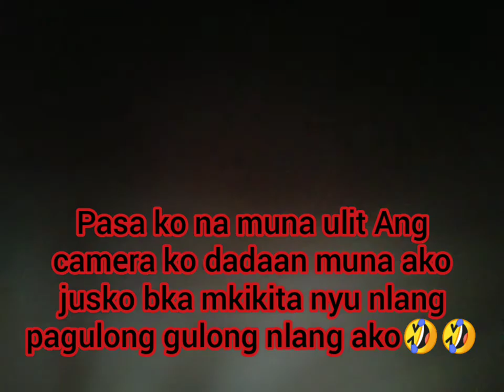BORDING FALLS MAKIKITA SA SAN FRANCISCO MISAMIS ORIENTAL NEW TOURIST SPOT |ADVENTUR WITH COUSINS.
Subrang ganda Ng falls at subrang lamig Ang tubig so relaxing try to visit here.
andaming mo ma xprerience really enjoy at the same time nkakapagod po